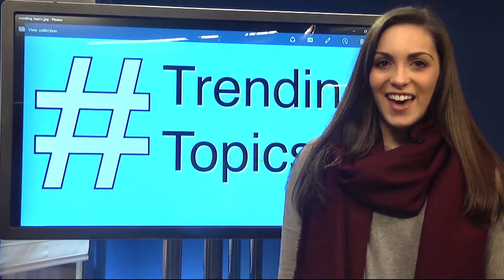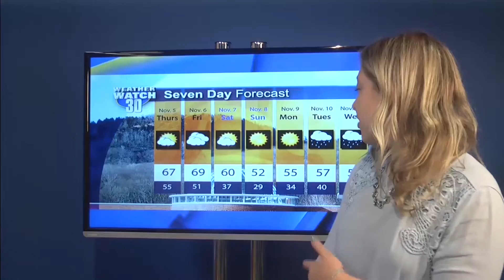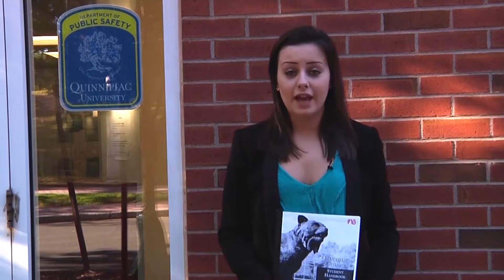The Morning After: 4/18/16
Kelly Novak and Cam Kingdon host with Cam's hamster, Teddy Brosevelt as they talk about the ice hockey-rugby debate, the new Chariot app, how long they can survive without a smartphone, and their TV show and movie recommendations.

Kelly Ledwith has the Entertainment Report.

Erica Bloomberg explains the traditions of Passover.

Alex LaMagna stops by the Piazza to chat about Fetty Wap and and how the concerts are planned and coordinated.

Michael Delgado gives the latest tech news.